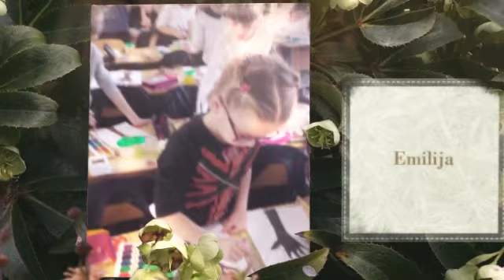Rudens stebuklas. Kūrybinis procesas.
Lietuvos sporto universiteto Kėdainių "Aušros" progimnazija